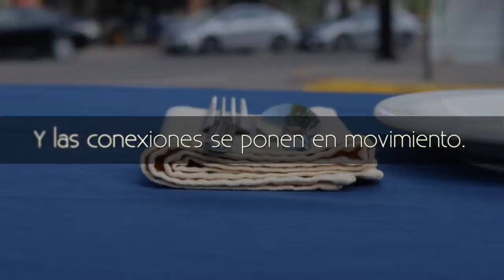Northfield Shares Dinner 2019 Promotional Video - Spanish Version